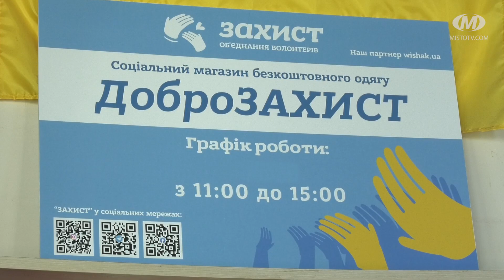“ДоброЗАХИСТУ” потрібен весняний одяг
Весняний одяг, взуття, засоби гігієни та дитяче харчування потрібні соціальному магазину “ДоброЗАХИСТ”. Сюди від початку повномасштабної війни приходять вимушені переселенці по речі першої необхідності. У лютому крамниця відкрила свої двері і для хмельничан. Крім того, волонтери “Захисту” відвідують шпиталі. Тож, окрім речей для переселенців, до соціального магазину можна приносити і одяг для військових.